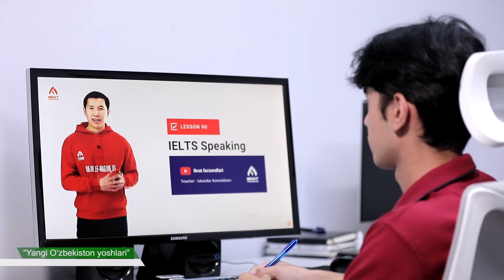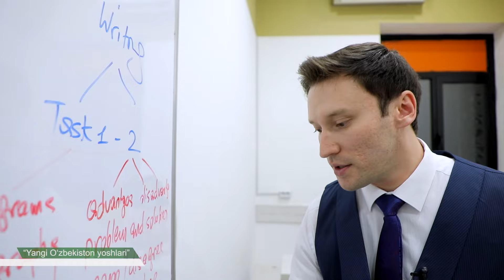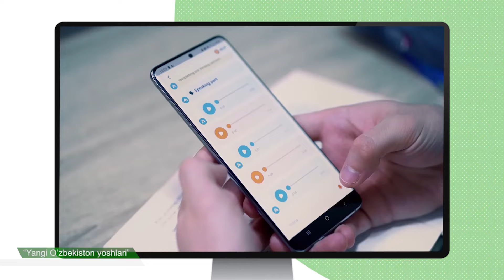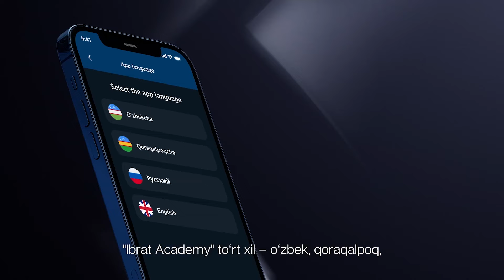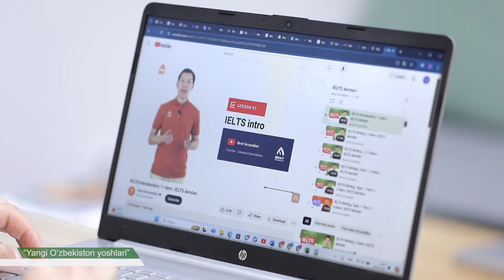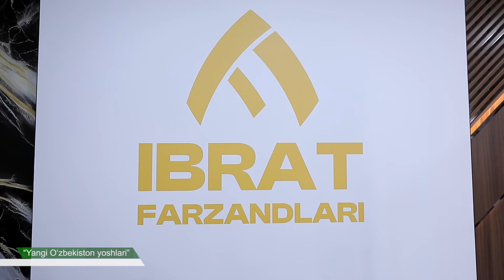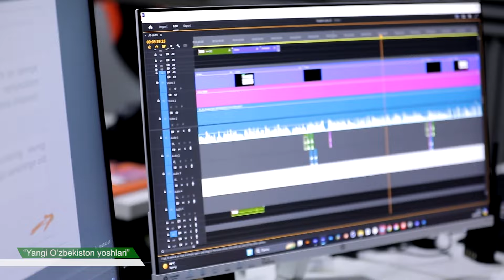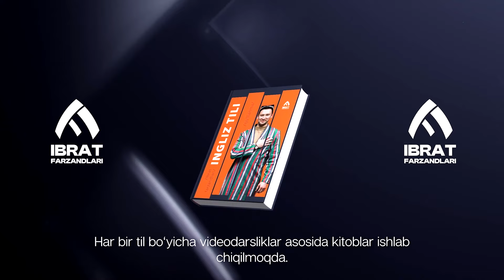Ibrat farzandlari BU... | Yangi O'zbekiston yoshlari